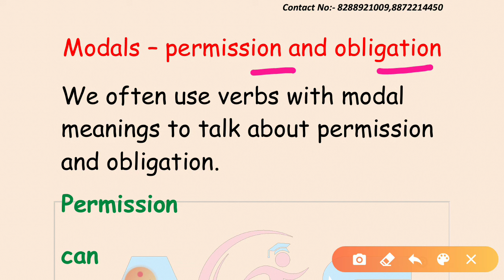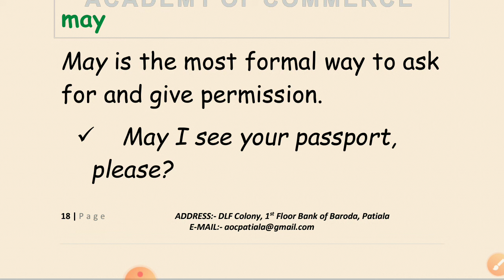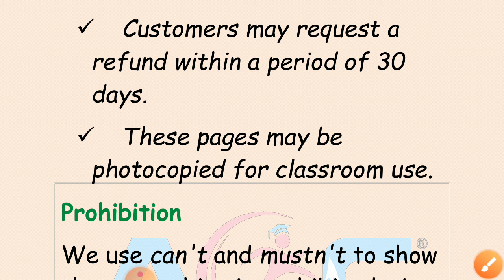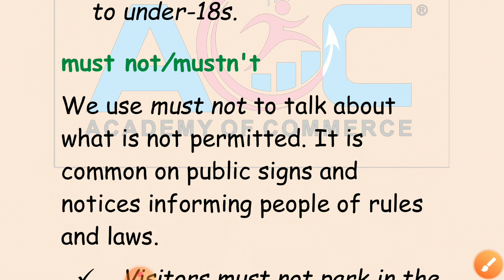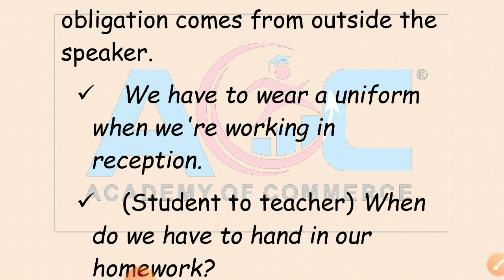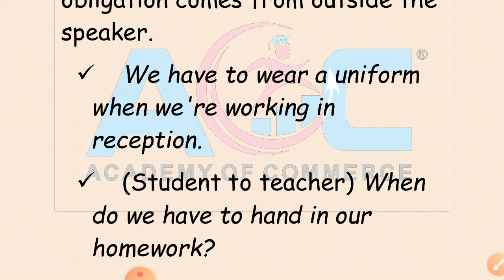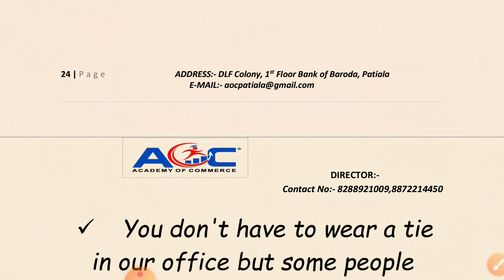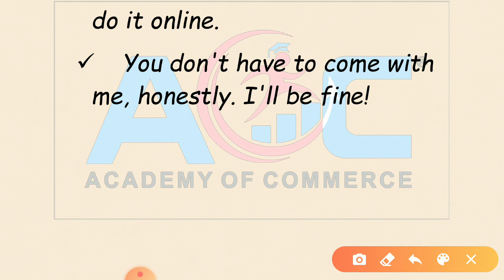BASIC ENGLISH GRAMMAR | PART 4 | PERMISSION AND OBLIGATION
English Class Link :-

Basic English Grammar Part 3 :-

G.K